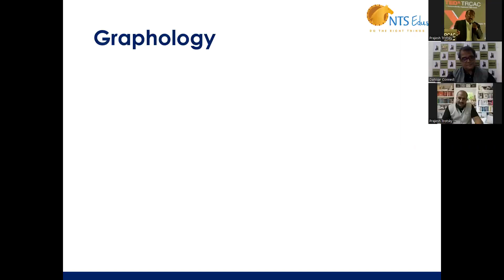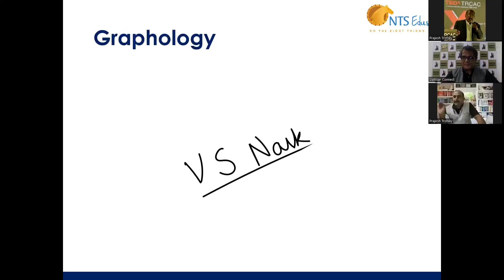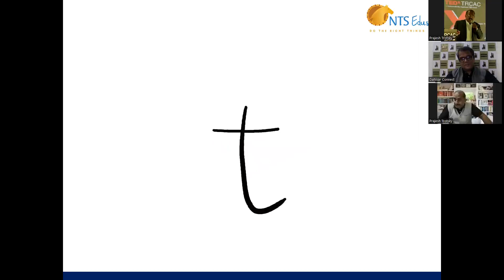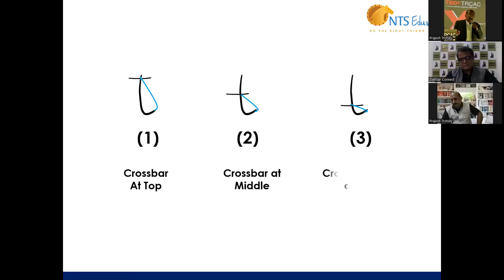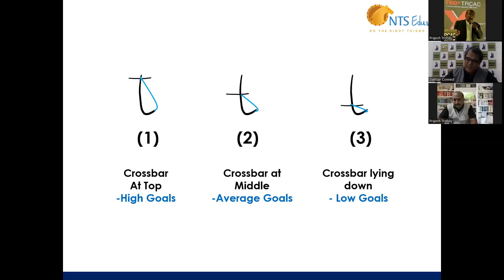" A Journey of an Educationist "Mr. Prajesh Trotsky...a Counselor and Hand - writing Analyst ..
Mr. Prajesh Trotsky..a renowned Counselor and a Graphologist...or handwriting analyst shares his knowledge ... Worth watch for Students, Parents, Corporates...Schools, Colleges..Principals..